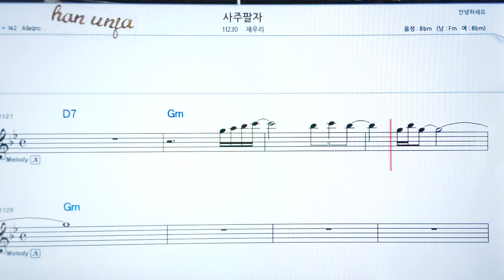💖사주팔자/채우리 👍코드,악보, 코드 ,Karaoke*카라오케 반주